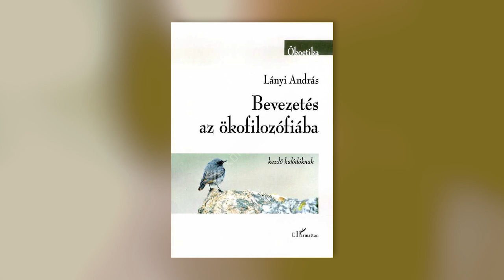Ellenzék, kormányváltás, a jövő társadalma Schiffer András 2.rész | Szamárpad 40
A második részben hosszabban beszélünk a közös ellenzéki összefogásról, egy esetleges kormányváltás és az azt követő elszámoltatás lehetőségéről. Szó esett még a globális kapitalizmus és a nemzet államok küzdelméről, valamint a 21. század nagy kihívásairól, majd egy tartalmas és személyes ajánlóval zártuk az interjút.

0:00 Főcím,
0:10 Ellenzéki összefogás, választási törvény módosítása,
10:58 A kormányváltás, és az elszámoltatás lehetőségéről,
26:50 A globális kapitalizmus a nemzet államokkal szemben
30:08 A jövő társadalmi berendezkedése
31:19 Konok Péter kérdése Schiffer Andráshoz
33:12 Ajánló
35:02 Térey Jánosról
36:42 Elköszönés

Ajánlott filmek:
Holt költők társasága
Összeomlás

Ajánlott irodalom:
Mark Fischer: Kapitalista Realizmus
Kukorelly Endre: Egy belga revolver
Lányi András: Bevezetés az ökofilozófiába
Térey János: Boldogh-ház, Kétmalom utca. Egy cívis vallomásai
Borvendég Zsuzsanna: A hálózat pénze
Borvendég Zsuzsanna: Az impexek kora